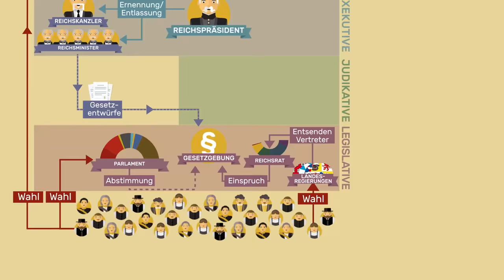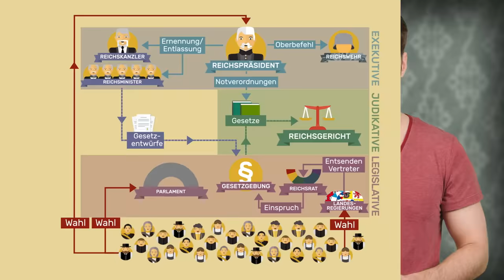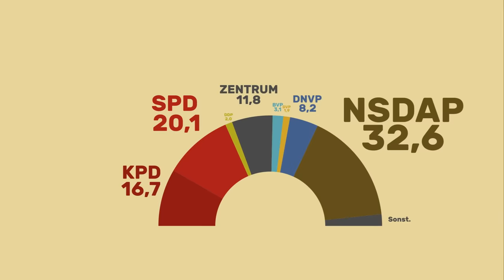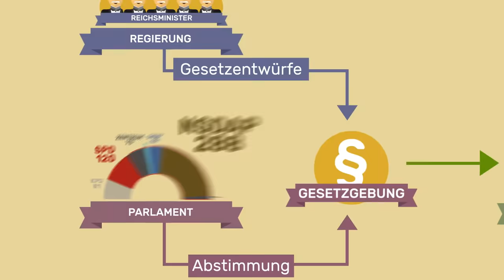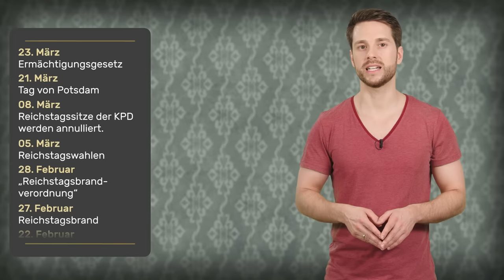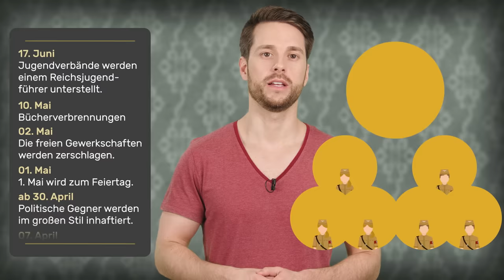Errichtung der NS-Diktatur I Nationalsozialismus I musstewissen Geschichte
Die Errichtung der NS-Diktatur nahm am 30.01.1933 mit der Ernennung Adolf Hitlers zum deutschen Reichskanzler ihren Anfang. Hitlers Ziele waren aber damit noch lange nicht erreicht: Er strebte die totale Herrschaft an. Seine Nationalsozialistische Partei, die zusammen mit der Deutsch-Nationalen-Volkspartei DNVP regiert, hat zu Beginn zusammen noch nicht einmal die Mehrheit.
Adolf Hitler ist klar, um die Errichtung der NS-Diktatur durchzuführen, muss er die absolute Mehrheit erreichen. Hinzu kommt, dass der Reichspräsident, die Regierungen in den einzelnen Ländern des Reichs, die Armee und die Gerichte, die Errichtung der NS-Diktatur verhindern könnten.
Bevor Hitler zum Reichskanzler ernannt wird, ist ihm klar, um eine Errichtung der NS-Diktatur zu erlangen, muss er den Reichspräsidenten dazu bringen, den Reichstag aufzulösen. Das tut Paul von Hindenburg auch und ruft am 01. Februar 1933 Neuwahlen aus. Das Parlament ist damit erst einmal außer Kraft gesetzt, bis die Neuwahlen durchgeführt werden. Regierung und Reichspräsident können jetzt mit Notverordnungen regieren. Das heißt: auch Gesetze, denen der Reichstag nicht zugestimmt hätte, können erlassen werden.
Das spielt Adolf Hitler natürlich in die Hände, um eine Errichtung der NS-Diktatur anzutreiben. Hitler nutzt die Änderungen innerhalb der Regierung gezielt für die Errichtung der NS-Diktatur. Die Oppositionen werden mit Hilfe von Einschränkungen der Presse- und Versammlungsfreiheit stark geschwächt. Innerhalb von eineinhalb Jahren schafft es Hitler seine Errichtung der NS-Diktatur auszubauen und voran zu treiben.
Sein vorläufiges Zeil erreicht Adolf Hitler am 02. August 1934. Nach dem Tod von Paul von Hindenburg übernimmt er zusätzlich noch das Amt des Reichspräsidenten und bezeichnet sich selbst als „Führer und Reichskanzler“. Auch die Reichswehr wird nicht mehr auf die Verfassung vereidigt, sondern schwört Adolf Hitler persönlich die Treue.

Novellen, Inhaltsangaben und Grammatik - das alles musstewissen? Hier erklärt dir Lisa Ruhfus jeden Dienstag in einem neuen Video alles rund um das Thema Deutsch von der 8. Klasse bis zum Abitur.

Du interessierst dich mehr für Mathe? Wir haben natürlich auch einen musstwissen Mathe-Kanal für dich. Binomische Formeln, Gleichungen und Prozentrechnen - das alles musstewissen?
Hier erfährst du jeden Mittwoch, in einem neuen Video zu Mathe-Themen von der 8. Klasse bis zum Abitur, alles was du wissen musst.

Wir gehören auch zu funk. Schau da unbedingt rein: YouTube Funk Web-App Facebook